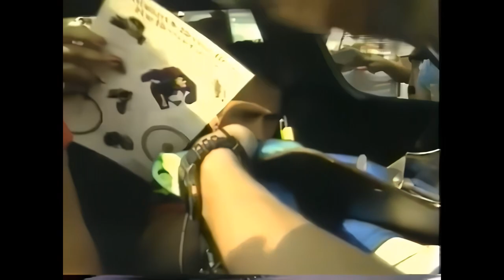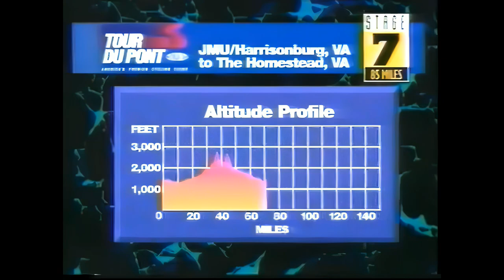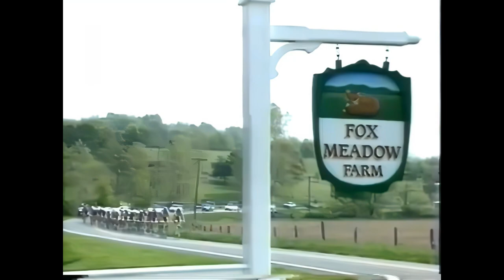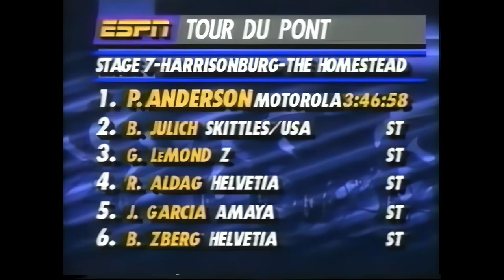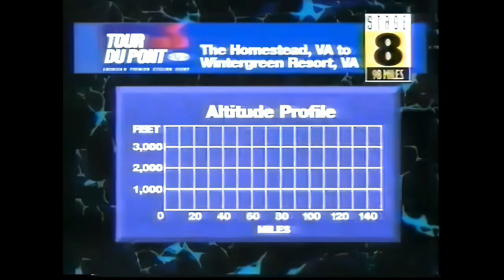Greg LeMond vs Laurent Fignon again TDP 1992 Stage 7 Digest Ver.Ⅱ Refined as far as possible by AI